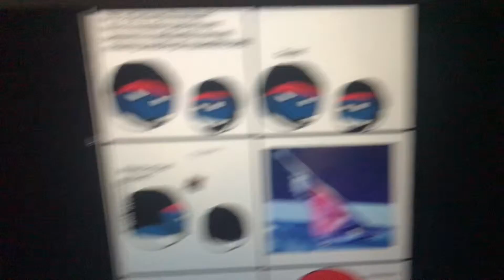CountryBalls Serbia vs Albania 14/10/2014 [Football]